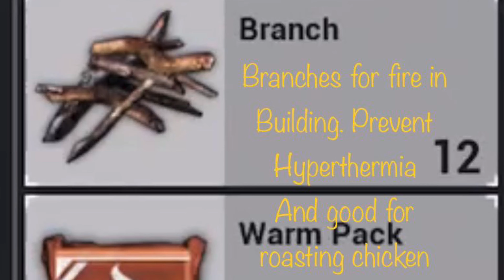Winning Arctic Mode | PUBG MOBILE | iPad Pro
How to win artic mode. Winner winner chicken dinner. 3 essentials items to survive blizzards.